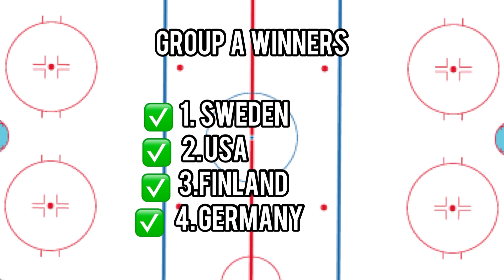IIHF World Championship 2023 Predictions! Playoff Round and WINNER 🏆